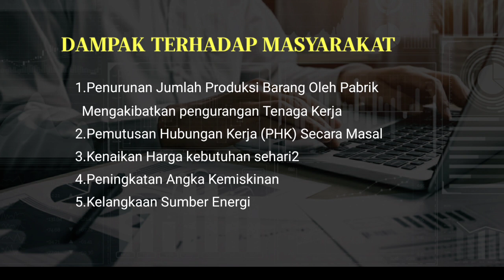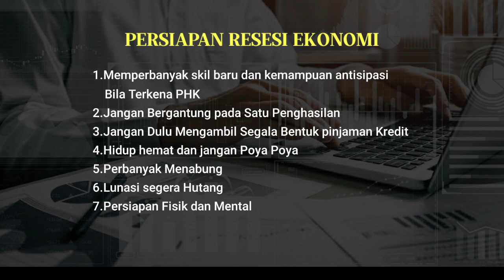RESESI EKONOMI ? APA ITU RESESI ?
Resisi ekonomi ?
Baru Baru ini jagad Media Sedang Membahas Tentang Resesi Ekonomi Dunia di tahun 2023
Apakah Dampak nya Cukup Besar ?

Ya Sebelum Bahas Terlalu Jauh
kali Ini Kita Bahas Apa Itu Resesi ekonomi ?
Resesi ekonomi Dapat artikan Sebagai Kemerosotan atau Penurun Pertumbuhan Ekonomi Dunia  yang Di Sebabkan Oleh Inflasi dan Deflasi

Apa dampak nya ?
Kalau Berbicara Tentang dampak resesi ekonomi tentunya cukup Membangunkan Kehawatiran Publik

1.Bila Terjadi Resesi konomi Parbik Produksi barang Akan Membatasi Jumlah produksinya
Sehingga Akan Mengakibatkan Pengurangan Jumlah Tenaga Kerja yang Akhirnya Bisa terjadinya Pemutusan Hubungan Kerja (PHK)
Secara Masal

2.Bila terjadi Resesi ekonomi Akan Meningkatan Angka Kemiskinan Yang cukup Besar

3.Bila Terjadi Resesi ekonomi Harga Pokok kebutuhan Akan Mengalami kenaikan Secara Signifikan

4.Bila Terjadi Resesi Ekonomi masyarakat akan Sulit Mendapat Lapangan Pekerjaan

Bila Terjadi Resesi Ekonomi Apa Persiapannya

1. Hidup Hemat
2. Perbanyak Menabung Cash
3. Perbanyak Skil atau Kemampuan
4. Stop dulu Menerima Kredit Berbunga

Apakah Masyarakat Kita khusus indonesia akan Terdampak

Kalau berbicara Terdampak mungkin akan Merasakan Dampaknya Tapi Menurut Para Pakar ekonomi

Warga Indonesai Termasuk warga Mandiri dan Solid Sehingga Akan Cukup Bertahan Dalam Situsi Ini berbeda Dengan Negara Lain Yang Hampir Semua Kebutuhan Di pasok Pemerintah Yang Manakala Terjadinya Krisis Ekonomi maka Akan Sangat Terasa Berdampak

maka Warga Kita Agar bisa Solid antar sesama
agar membantu Pertumbuhan Ekonomi yang Lebih Kuat Dan Mandiri

Belanjalah di toko Terdekat sodara atau tetangga, Perbanyak Transaksi Tunai Cash Agar Laju Perputaran Uang Lebih Cepat

Semoga Bermanfaat

NKRI EKONOMI KUAT